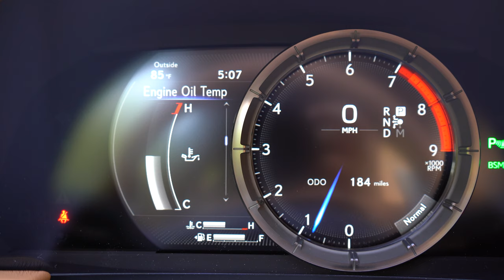Lexus LC 500 Coupe vs Convertible...Which Would You Choose?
2021 Lexus LC 500 Convertible vs 2020 Lexus LC 500 Coupe. I have already done a full review on the 2021 LC 500 Convertible, but this comparison with my LC 500 Coupe will go one step deeper into the Lexus flagship discussion.

The 2021 Lexus LC 500 Convertible is all-new, and my comparison with my 2020 Lexus LC 500 coupe will highlight the changes not only between the convertible and coupe but between 2021 and 2020. But let me know which you would pick between the LC 500 Convertible and LC 500 Coupe.

Video Chapters:

00:00 - Lexus LC 500 Convertible vs LC 500 Coupe Intro
02:59 - Lexus LC 500 Convertible Drive
07:47 - Lexus LC 500 Convertible vs LC 500 Coupe Interior
10:25 - Lexus LC 500 Coupe Drive
17:45 - Lexus LC 500 Convertible vs LC 500 Coupe Conclusions

Link for Sony A7III